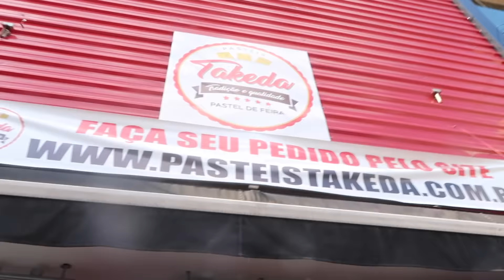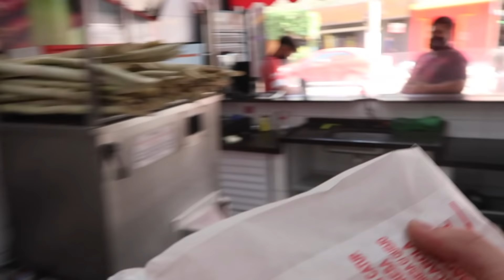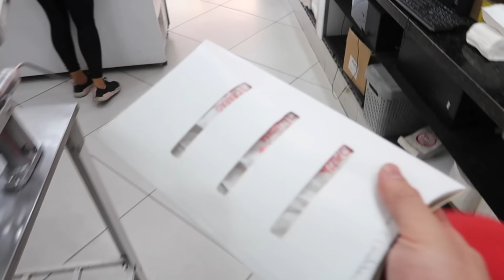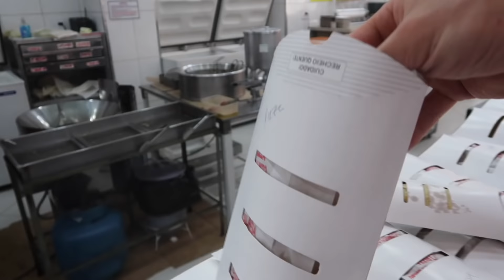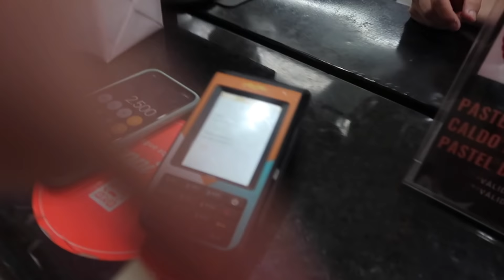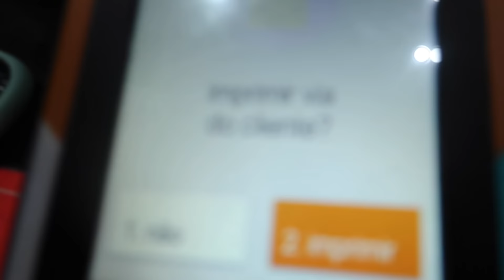COMPREI TODOS os PASTEIS da PASTELARIA e fui embora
gienliu : instagram (mande os restaurante que merecem uma ajuda)